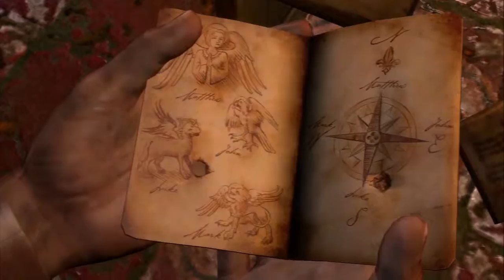Lets Blindly Play: Uncharted: Drake's Fortune: Part 12 - Catacombs